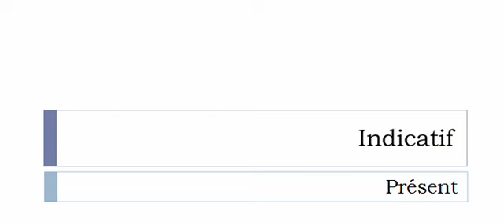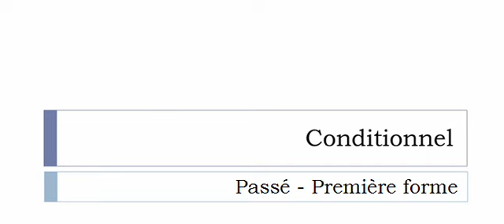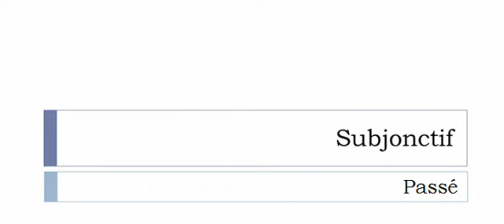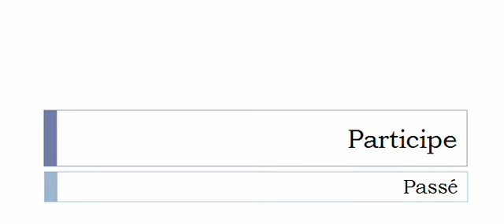Conjugaison française = Toutes les formes